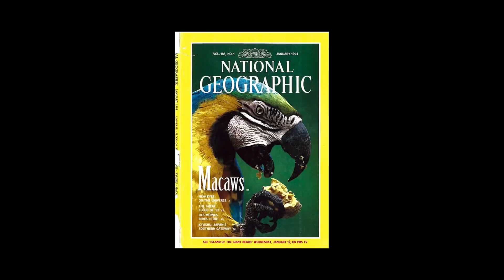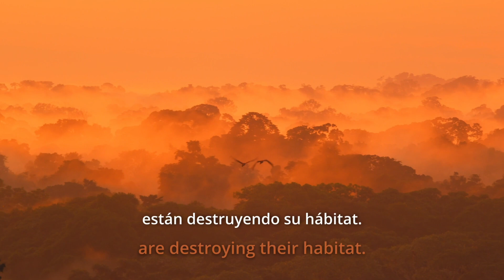Tambopata Macaw Project | Saving the macaw population in the Amazon Rainforest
In the heart of the Peruvian Amazon, the Tambopata Macaw Project works tirelessly to ensure the future of one of the most iconic species of the rainforest: THE MACAWS

Our goal is to contribute to the reduction of threats to macaw conservation in the Madre de Dios region of Peru. With more than 30 years of research and technological advances, we seek to replicate the natural conditions that macaws need to reproduce. Centennial trees such as shihuahuacos (ironwood trees), essential for their nests, are disappearing, and our efforts are more crucial than ever.

Join us on this conservation journey, where science, technology, and passion for nature come together to protect Tambopata's wildlife.

Our conservation allies: @sernanp, AIDER, Museo de Historia Natural UNMSM and Gordon & Betty Moore Foundation.

This project is developed by Rainforest Expeditions.